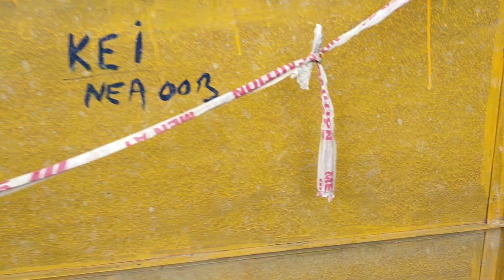Power Line Inside | Online Bijali Ka Kam Kathmandu Nepal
Online Electric ka kam Rajasthan mein start ho gaya  Yah Nepal Kathmandu ka hai.

Doston mai aap log ke liye bijali online ki bare mein baat karna chahta hun
Yah Jo video aap dekh raha hai yah Nepal Kathmandu ka hai bijali ka online ka
Doston yah online ka kam duniya mein har desh mein hoga jaisa ya ho raha hai SIM was he hi hoga
Mai ummid karta hun yah kam aap log ko bhi ye jaldi samajh mein a jaega
Start ho gaya har EK Rajasthan mein

Doston yah pahle water pipe se underground kaun aayega uske bad mein jakar pipe ghus jayega
FIR dobara is mein bijali ka tar fitting karega

786
Assalamu Alaikum Wr Wb. Welcome to join My YouTube Channel In this channel will get My Life Story about .How to live foreign To Do My Life Daily Struggle Work,

My Language's (1)  Arakani (2)  Burmali (3) Nepali (4)  Bangli  (5) Urban (6) Hindi (7)  English (8) Bhojpuri And (9)  Arabi QURAN Padhta 💓 ...

hello friends aap log kaisa hai?
My Nepal Kathmandu mein rehta hoon.
friends video aap log ko acha lage ga to bataye kyunki main har din aap log ke liye

Inshallah har ek jagah ka video de sakta hun

786
Assalamu Alaikum Wr Wb hello friends aap log kaisa hai? Welcome to join My YouTube Channel In this channel will get My Life Story about .How to live foreign To Do My Life Daily Struggle Work,

My Language's (1)  Arakani (2)  Burmali (3) Nepali (4)  Bangli  (5) Urdu (6) Hindi (7)  English (8) Bhojpuri And (9)  Arabi QURAN Padhta 💓 ...

 har EK jagah ka video de sakta hun.

All My Friends.Welcome to join My YouTube Channel
In this channel you will get  Arakan All Problem Story about Rohingya Genocide.  Although you will get Rohingya .
How to live foreign To Do Arakan Daily Struggle Work   Created this Channel 18th jun 2021